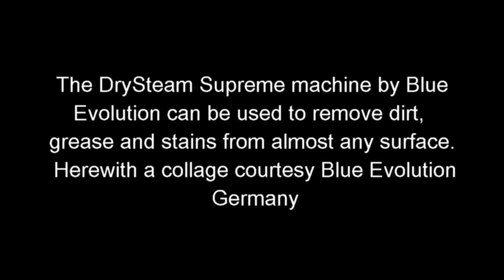Watch drysteam cleaning a filthy meat processing plant, train, kitchen & bakery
The Drysteam Supreme machine by BlueEvolution cleans, degreases and removes stains on any surface, including floors, kitchen tops, food processing conveyor belts, public transport, couches and much more. No detergents or soaps used in this collage of videos. HACCP approved - Kills most pathogens